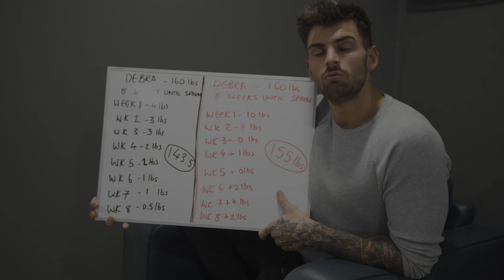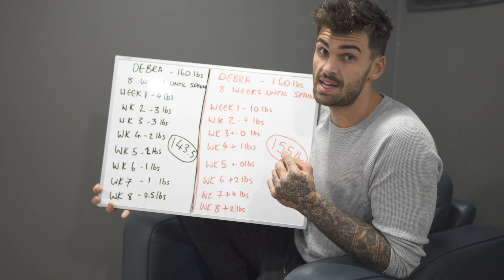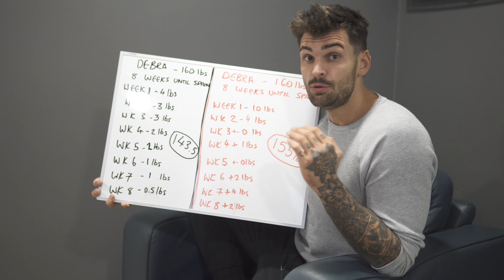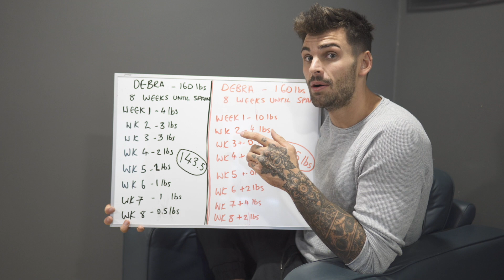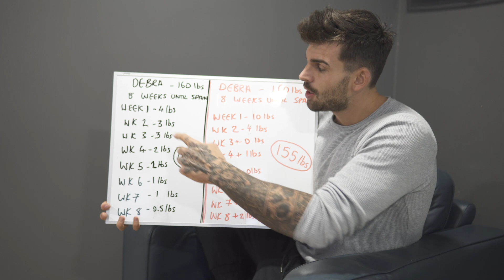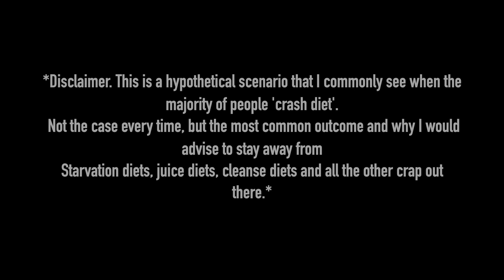WHY YOU WONT LOSE FAT IF YOUR CALORIES ARE TOO LOW? WHY CRASH DIETS, JUICE DIETS ARE TRASH.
I'll show you why...